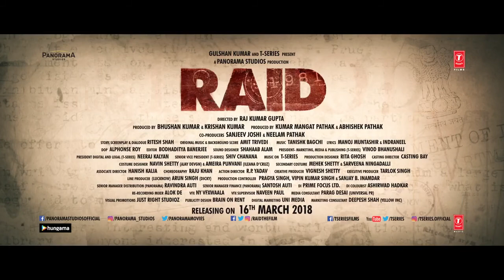Sanu Ek Pal Chain | Raid | Rahat Fateh Ali Khan | New Trailers Buzz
Actor. : Ajay Devgan